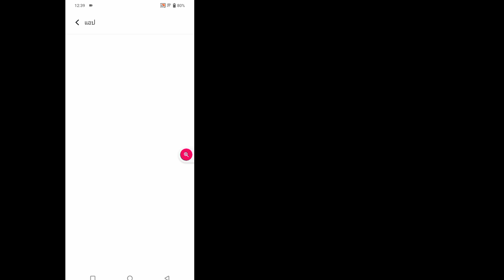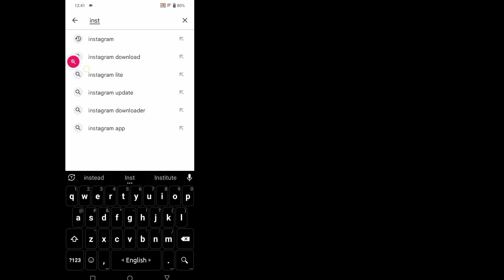การปัดข้อความ Instagram ตอบกลับไม่ทำงาน | อินสตาแกรมตอบกลับด่วน 2023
คุณต้องการทราบวิธีแก้ไขฟีเจอร์ตอบกลับการปัดของ Instagram ไม่ทำงานหรือไม่ ดูวิดีโอนี้เพื่อเรียนรู้วิธีแก้ไขฟีเจอร์การตอบกลับแบบปัดของ Instagram ไม่ทำงาน

วิธีแก้ไขฟีเจอร์ตอบกลับการปัดของ Instagram ไม่ทำงาน
ในการเรียนรู้ ทำตามคำแนะนำบนหน้าจอ